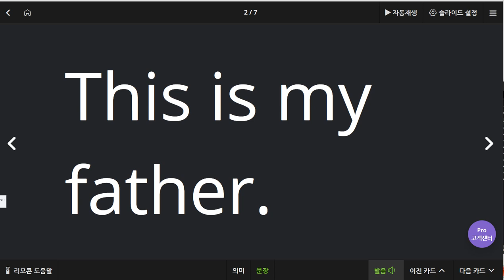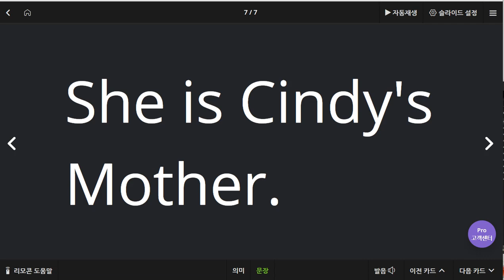박서희 2019 09 06 일대일